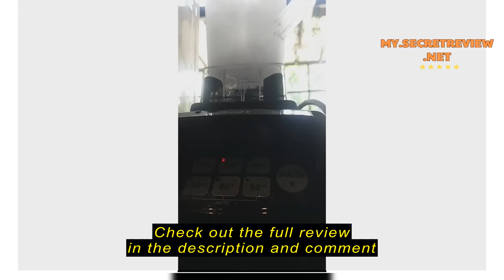Review KENWOOD KHIND SILVER CREST Blender Jug Replacement Jug Compatible On Most Heavy Duty Blender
Check the cheapest price on Shopee (Semak harga termurah di Shopee)

KENWOOD KHIND SILVER CREST Blender Jug Replacement Jug Compatible On Most Heavy Duty Blender TRIO SOKANY GADGETBIN Novix